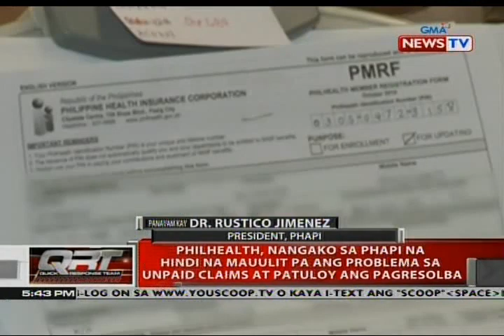QRT: Panayam kay Dr. Rustico Jimenez, President, PHAPI